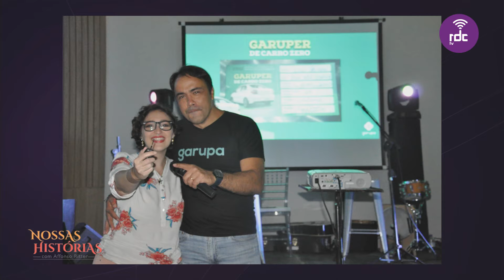Nossas Histórias com Affonso Ritter | 29/02/2020 (na íntegra)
Apresentação: Affonso Ritter